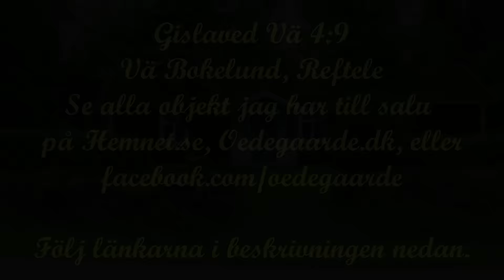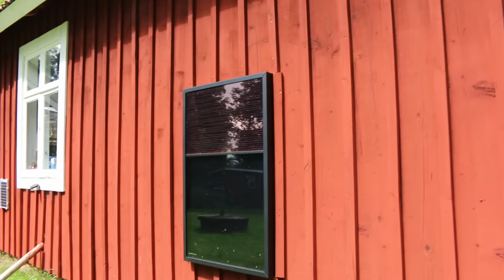Bokelund v Smålandsstenar - Ude, inde og fra luften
Invändigt tidsindex 05:39
Övervåning tidsindex 11:29
Stora Iglasjön 12:32